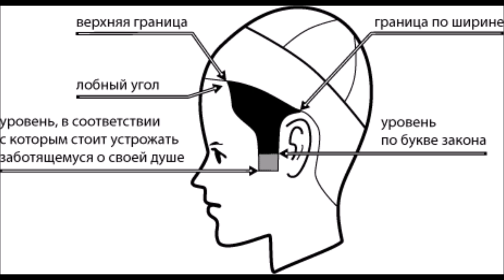Почему евреи носят пейсы и так странно одеваются? Реб Леви Артюшкин